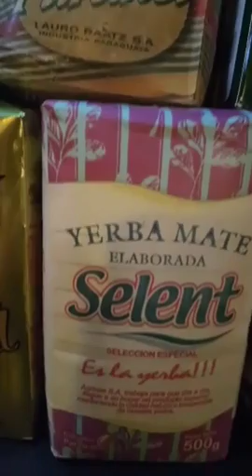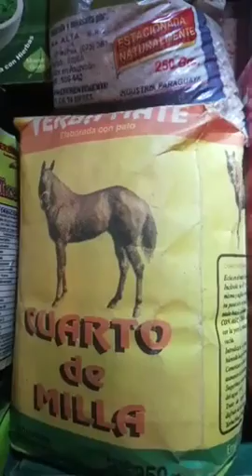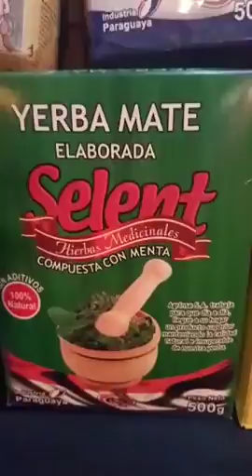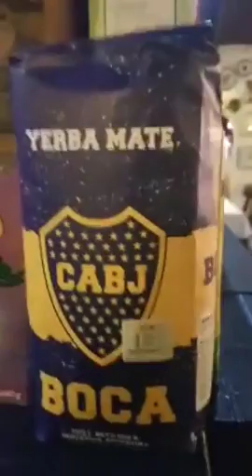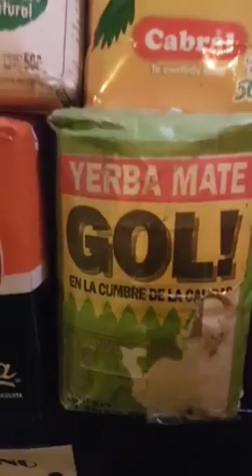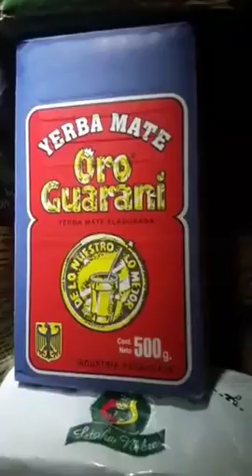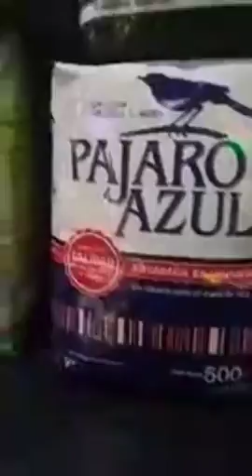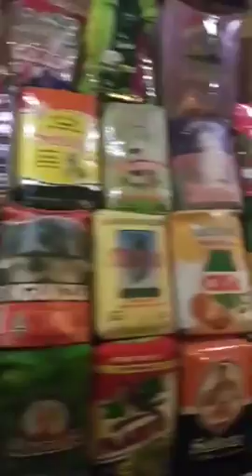29 de mayo de 2018